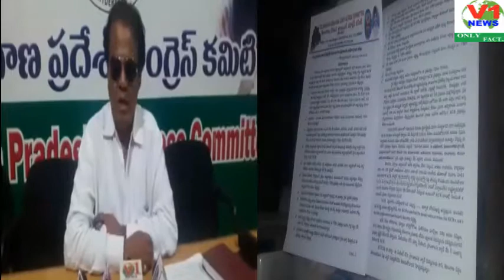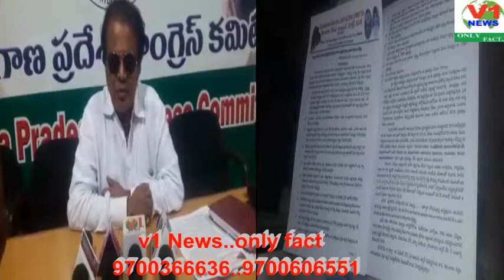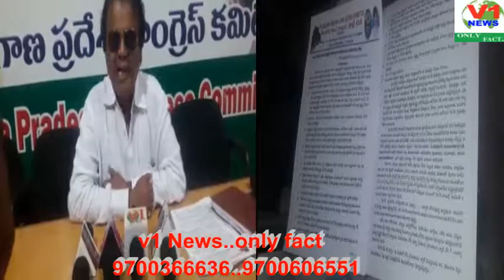D ravinder naik saying in media conference against cm of telangana